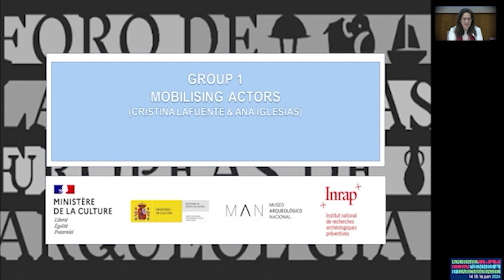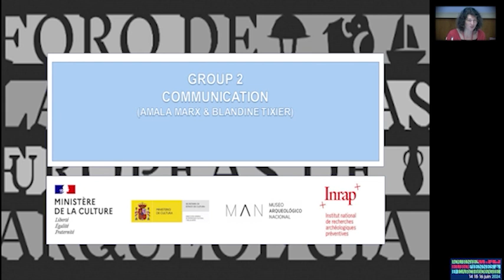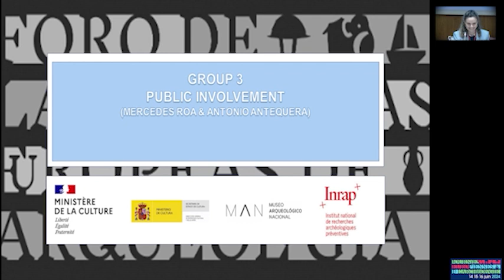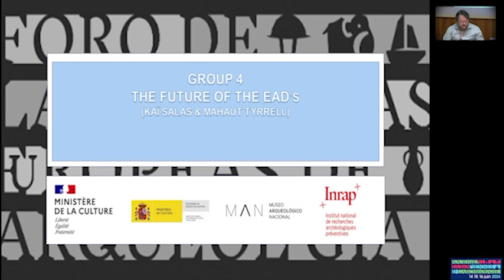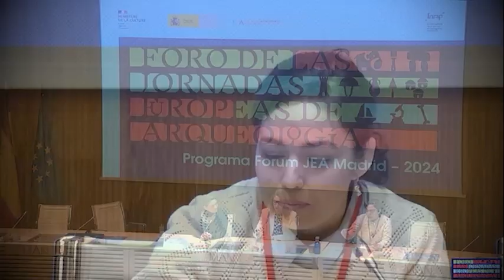II Foro JEA. Conclusiones de los grupos de trabajo y clausura. 15/03/24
- II Foro de las Jornadas Europeas de Arqueología (JEA). 14 y 15 de marzo de 2024. Madrid, Museo Arqueológico Nacional (MAN). Organizado por el INRAP, la Subdirección General de Gestión y Coordinación de los Bienes Culturales y la Subdirección General del Instituto del Patrimonio Cultural de España en coordinación con el Museo Arqueológico Nacional.
Moderación: Durgha Orozco
Intervienen:
• Grupo 1: Movilización de los actores – Cristina Lafuente, Técnica Superior de la SG de Gestión y Coordinación de los Bienes Culturales.
• Grupo 2: Comunicación – Amala Marx, Ingeniera de Investigación, INRAP.
• Grupo 3: Participación del público – Mercedes Roa, Conservadora del Museo Arqueológico Nacional.
• Grupo 4: El futuro de las Jornadas Europeas de Arqueología – Kaï Salas, INRAP.